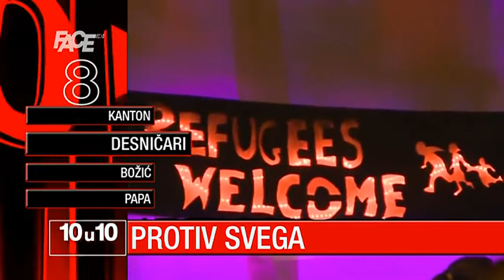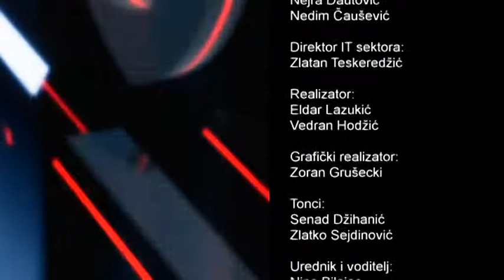10 u 10 - 23. 12. 2014.